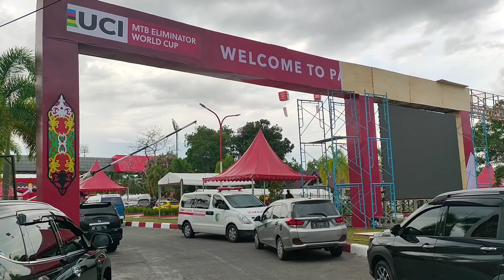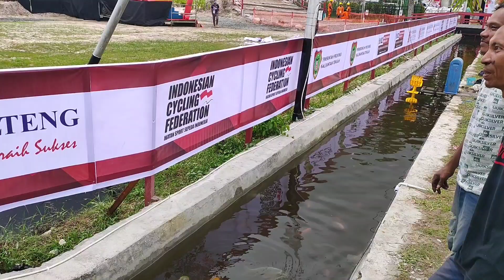PERSIAPAN H-3 Menuju Event Dunia UCI MTB Eliminator World Cup 2022 di PALANGKARAYA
Persiapan UCI MTB Elimintor World Cup 2022 Palangkaraya Kalimantan Tengah sudah hampir Rampung 100 persen.

Gelaran event akan di laksanakan tanggal 28 Agustus 2022, peserta 32 Negara Live 132 Negara..harapan semua masyarakat kalimantan tengah semoga bejalanan sukses..menunjukan kepada dunia bahwa kota palangkaraya kalimantan tengah bisa menggelar event tingkat dunia..